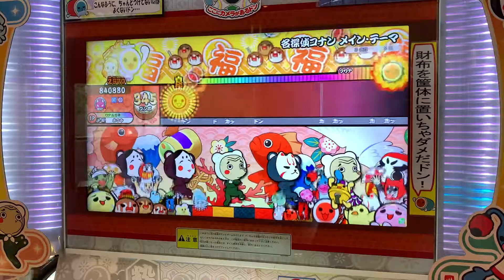太鼓の達人ニジイロVer. 名探偵コナン メイン・テーマ ドロでた フルコンボ